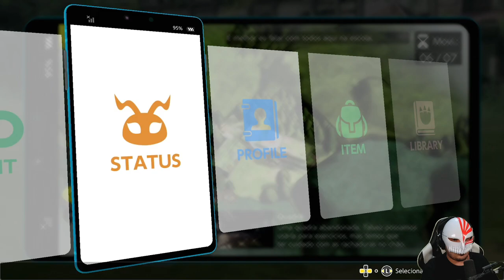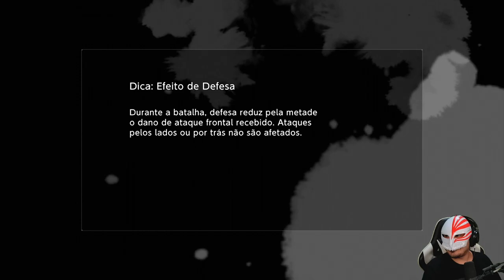NINGUÉM VIRÁ NOS SALVAR! - Digimon Survive #8 [PS5]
~muitoforteveiUHAUAHUHAHAU~
↡ DÁ UMA OLHADA NOS LINKS ↡

Jogo: Digimon Survive
Para: PS5